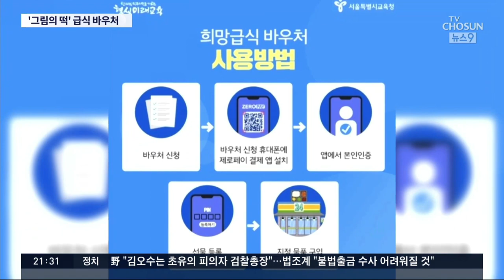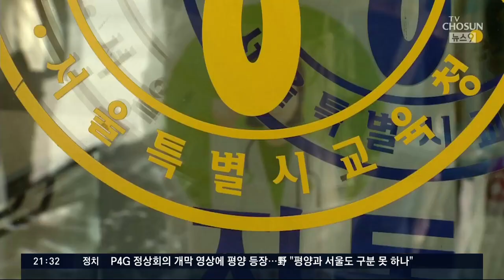"편의점 도시락 매대가 텅텅"…그림의 떡 '희망급식바우처' [뉴스9]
코로나로 원격 수업을 받는 학생들의 급식 문제 해결을 위해 초, 중, 고교생에게 편의점에서 쓸 수 있는 10만원 상당의 바우처가 제공됐는데요. 막상 쓰려고 편의점에 가면, 매대가 텅 비어있는 경우가 많다고 합니다.